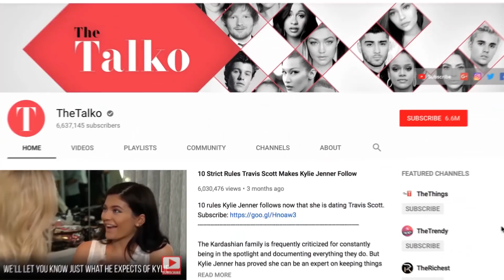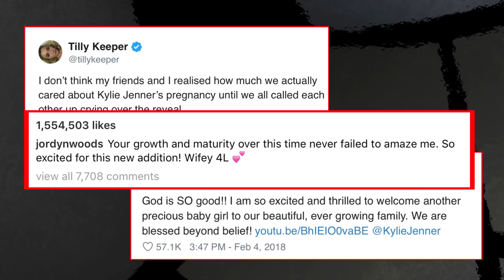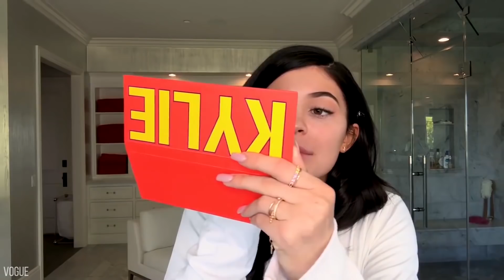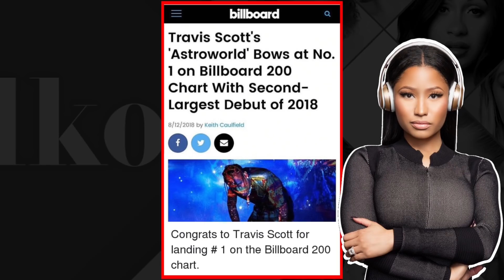Inside The Lives Of Kylie Jenner And Travis Scott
Kylie Jenner And Travis Scott's Life With Baby Stormi (Astroworld Touring, Kylie Cosmetics)

Kylie Jenner made headlines in early 2018 after giving birth to a baby girl, Stormi, with boyfriend, Travis Scott. Although the couple hid the pregnancy from their fans, many guessed that Kylie might be pregnant way before they broke the news. At just twenty-one years old and having been a couple for only a few months, many were critical of Kylie and Travis’ decision to start a family. The young couple had all eyes watching as they embarked on parenthood together. With little time to get to know Kylie and Travis as a couple and even less time to process Kylie as a new mother, many had questions about what it all meant for the new duo. Stay right here on The Talko as we show you inside the lives of Kylie Jenner and Travis Scott. From how the couple started dating to marriage rumors and why they kept Stormi a secret from their fans, we’re going to reveal it all just for you! We’re wondering what the Kardashians think of all this!